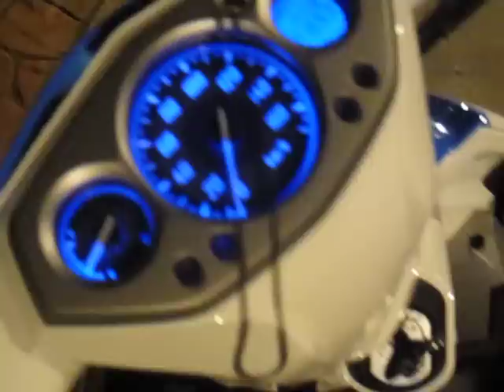نحشة فقط في خمس ثواني باتونق بوكيت تايلند